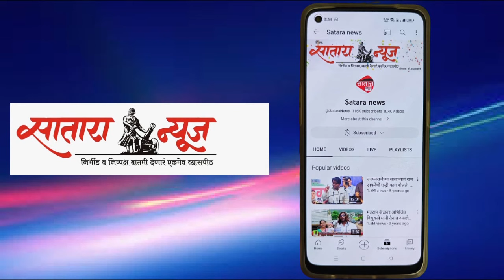pritviraj chavhan माण मतदारसंघ राष्ट्रीय कॅांग्रेसचाच-आ.पृथ्वीराज चव्हाण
माण